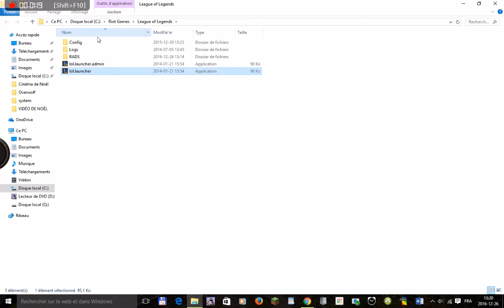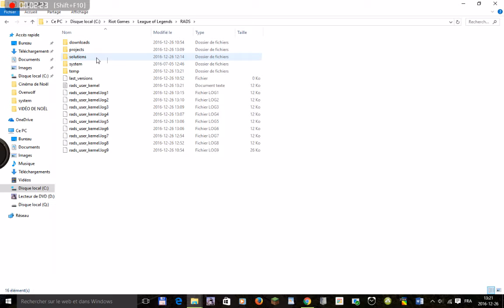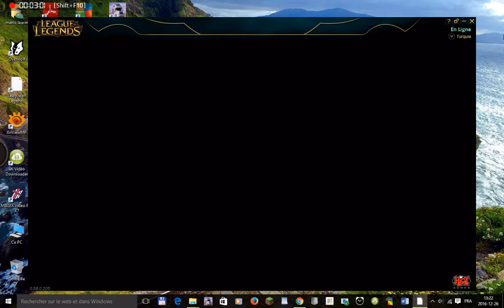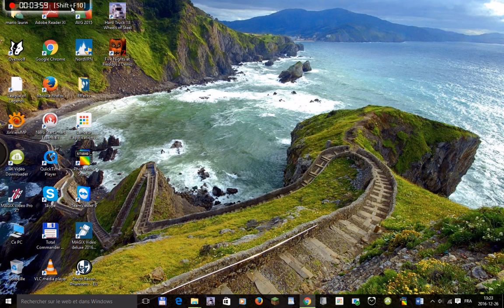(TUTO) Comment Mettre League Of Legend En Français (FR)